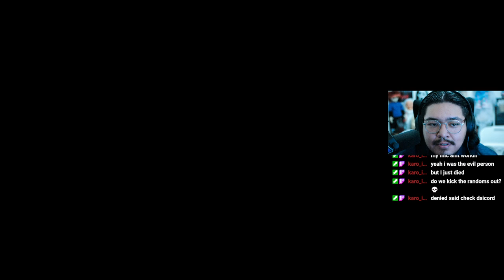PLAYING WITH THE CHAT LOCKDOWN PROTOCOL EP 1